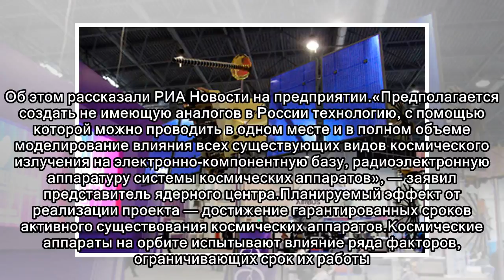«Росатом» защитит спутники от космического излучения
Ученые Всероссийского научно-исследовательского института экспериментальной физики (ВНИИЭФ), входящего в «Росатом», разработали проект испытательного центра, который поможет решать задачу повышения ус...